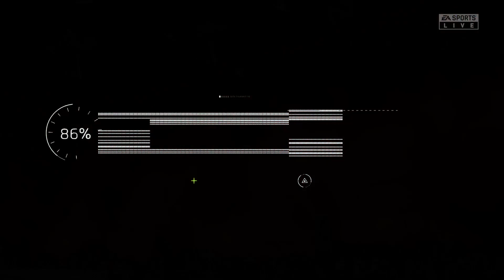Ronaldo VS Man united | Portugal VS Man united 2023 | FIFA 23 PS5 4k GAMEPLAY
fifa 23
fifa 23 gameplay ultimate team
FIFA 23 Champions League
FIFA 23 Gameplay
UEFA Champions League FIFA 23
PS5 FIFA 23
fifa 23 ps5 4k
fifa 23 ps5 graphics
فيفا 23
fifa 23 gameplay xbox series x
fifa 23 gameplay pc

This is FIFA 23 game simulation streamed and voiced from my PC in this video i play fifa 23 gameplay with watch along
and all the videos on this channel are mine and created by special vioce and upload it for audience for fun